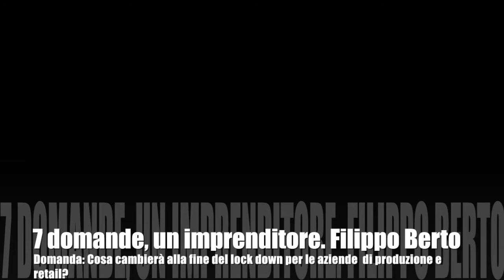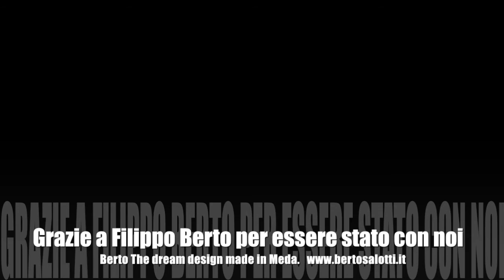Filippo Berto ci racconta cosa cambierà, secondo lui, per le aziende al termine del lock down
"7" è la rubrica di Palestra d'Impresa, 7 domande:1 imprenditore. Qui un estratto dell'intervista a Filippo Berto CEO di Berto